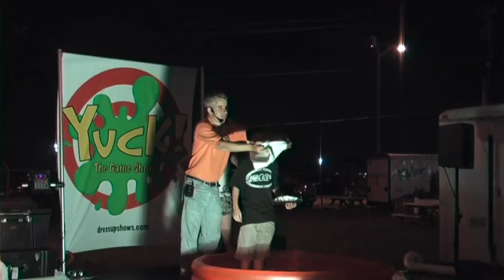Boy Smashes Pie Around His Head (3 of 4, Set 3) - Galveston County Fair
This boy smashes his pie in his face and then rubs it all around his head.  (Note: Due to a technical error, one of the participants in this series did not get recorded.  My apologies if it is your video that is missing.)  Galveston County Fair - Yuck: The Game Show